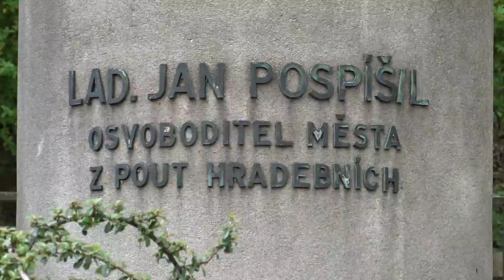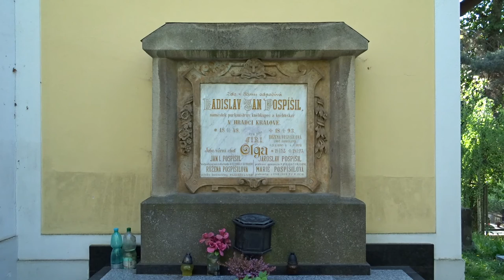Minutky historie Hradce Kr. - 5, Jan Ladislav Pospíšil